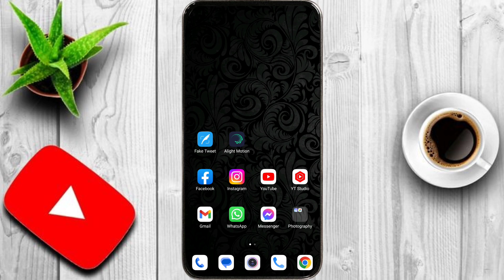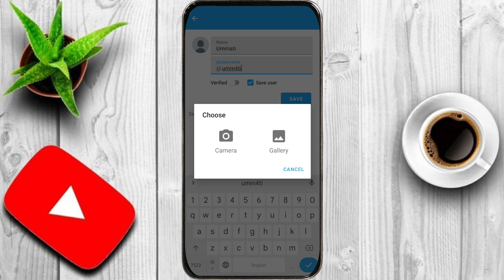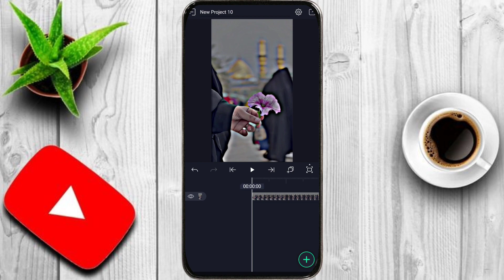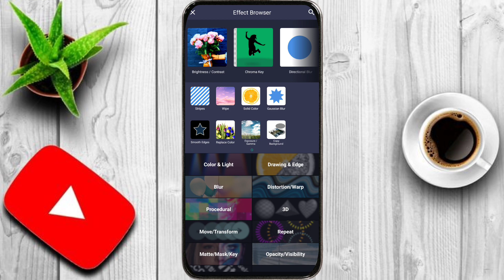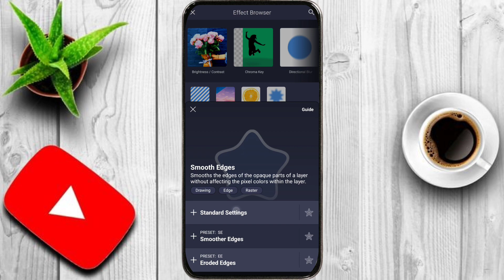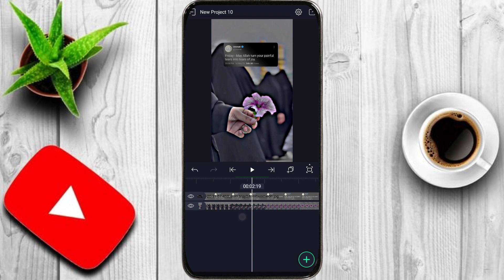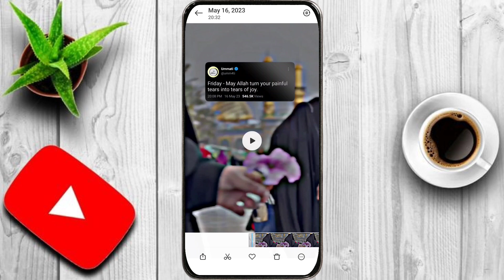How To Make Tweet Shining Video For Reels | Reels Par Tweet Wali Video Kaise Banaye | Reels viral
☯ 𝗦𝗢𝗖𝗜𝗔𝗟 𝗠𝗘𝗗𝗜𝗔 ☞

 How to make tweet video for reels

 Reels par tweet wali video kaise banaye

 Tweet reels video

how to edit tweet videos for
 instagram reels in hindi

how to edit tweet videos for instagram reels

  how to create tweets video

 how to make twitter reels in 2023

 Tweet reels video

how to edit tweet videos for instagram reels in hindi

tweet reels
 tweet reels kaise banate tweet video editing
 Aesthetic shining tweet video Editing
 Fake tweet video Editing
Aesthetic tweet reels Instagram trending Aesthetic reels
purple aesthetic video editing